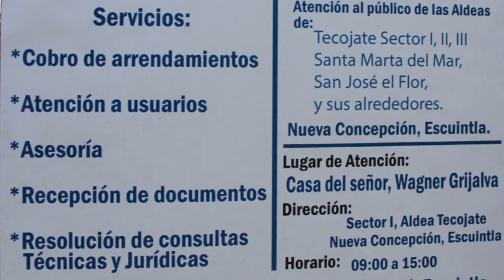OFICINA MÓVIL DE OCRET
Aprovecha la oportunidad de realizar trámites en la Oficina de Control de Áreas de Reserva del Estado -OCRET-